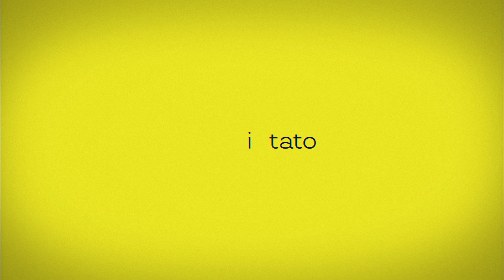Un anno di InsideOver